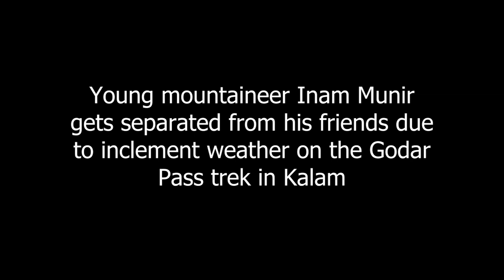Lost in Godar Pass Kalam Valley Tragic Tale of Inam Munir Local Heroes and Rescue Operations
"Welcome to Salman Jan Vines, the official channel where journalism, social work, and creativity come together!
In this heartfelt video, we share the tragic story of Inaam Munir, a school teacher and mountaineer from Mingora, who went trekking with friends in the scenic Godar Pass on July 27. As fate would have it, Inaam got separated from his group, leading to a frantic search and rescue operation. Local trekking teams and Rescue 1122 worked tirelessly to find him.

After days of relentless efforts, the lifeless body of Inaam Munir was discovered near Godar Pass. His fellow trekkers, Islam Khan, the tourist guide, Saddam Hussain, and Akhtar Ali Dad, played a pivotal role in the successful search mission.

Inaam Munir's story highlights the bravery and determination of our youth, setting an example of humanity and dedication that brings honour to our region, nation, and country. We pay tribute to all those involved in the search operation, who showcased their unwavering commitment to helping their fellow human.

Let us join together in prayers for Inaam Munir's soul and offer support and solace to his grieving family and loved ones during this difficult time. May Allah Almighty grant him forgiveness and bestow patience upon those left behind. Ameen.

My name is Salman Jan, and I'm dedicated to sharing inspiring stories from Pakistan and Swat through my skills in video editing and graphic design.